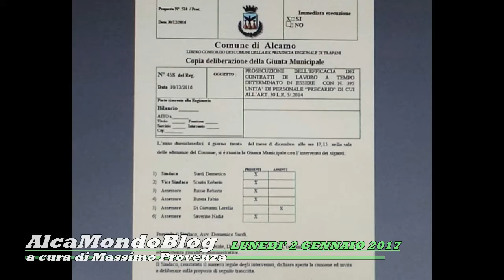Alcamo, prorogati anche per il 2017 i contratti dei precari comunali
ALCAMO. Lunedì 2 gennaio 2017. Servizio a cura di Massimo Provenza - Anche per l'anno appena apertosi, sarà garantito un contratto di dodici mesi per gli impiegati precari e gli Asu del Comune. L'intervista all'assessore Fabio Butera.